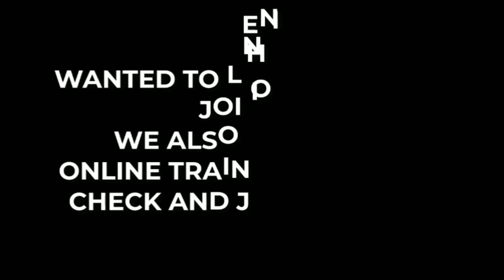RRK Training 10/04/2020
Great to be back, Hopefully, next week we can still train again but we will strictly need to follow proper Government health protocol

WE ARE AGAIN ACCEPTING NEW STUDENTS THROUGH OUR ONLINE PROGRAM. JOIN US NOW! TRAIN AT THE COMFORT OF YOUR HOME (OR ANYWHERE YOU WANT), STAY ACTIVE, AND STAY SAFE.

JOIN OUR ONLINE TRAINING PROGRAM!

Wanted to learn Rapido Realismo Kali/Filipino Martial Arts for so long but there's Instructor near or you wanted to stay safe during this Pandemic then you can try our Online Training Program. You can start with our RRK Level 1 Fundamental lesson.

*And as we always says, the first week of the month are the best time to join the online program as it is easy to track your lesson and everyone will start on the same day, same first week of the month.

Please let us know as soon as you can.

The Program is designed for people who are interested (and dedicated) to learn the Rapido Realismo Kali System (or FMA) and the possibilities of starting RRK Training Group in his area and becoming a training group leader. Especially to a place where we still don't have a group.

Or You can contact Guro Gani

Stay at Home, Stay Safe and Stay Active by Training Hard, Training Smart, Learn the Art!